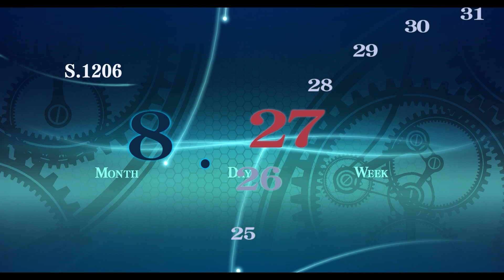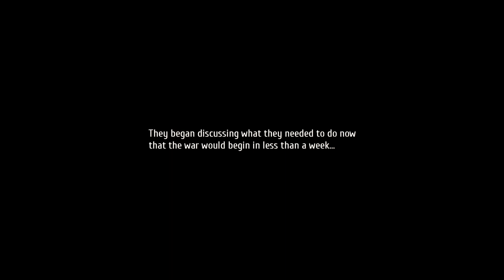Die neue Courageous | Trails of Cold Steel 4 | Part 46 (German/Deutsch/Let's Play/Blind)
~ Trails of Cold Steel 4 | Let's Play | German | Deutsch | Blind ~

Na nu? Was ist denn das? Eine neue Folge Trails of Cold Steel 4? Tatsächlich! Es kann endlich weitergehen!